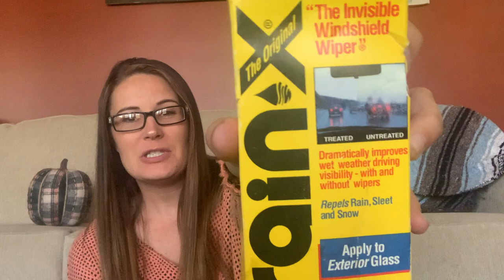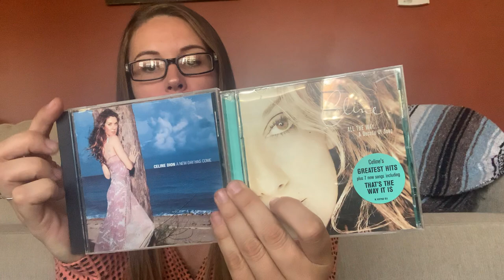GOODWILL OUTLET HAUL | CELINE DION | STAR | JENEMY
Quick little haul this morning! Hope you're having a fabulous day!

Limo Studio Lights
Velvet hangers
Pant hangers
Hanging mannequin
Jiffy Steamer
Sweater Shaver
Lint Roller
Acrylic shoes inserts

\\STAY WEIRD//